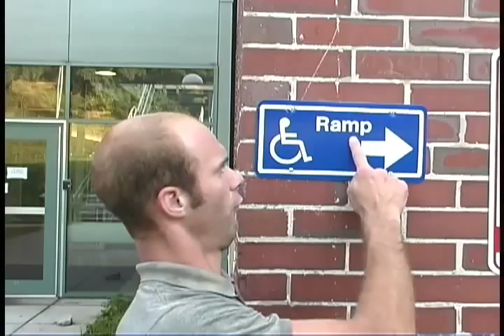Stupid Brain Syndrome